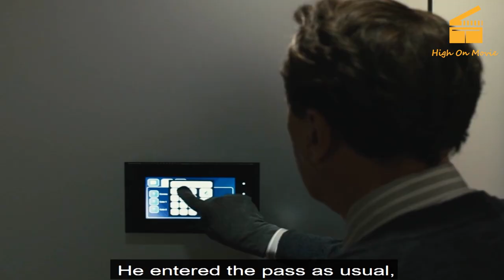The Best Offer (2013) - 100 must watch Movies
Discover the latest movie news, reviews, trailers, and behind-the-scenes insights with our channel dedicated to all things cinema.
We have a website where you can watch newest movies for free. Enjoy ^^

Ty so much for watchingggg

detective recapped
detective recapped 2
movie recap
movie summary
mystery recapped
minute movies
cinema summary
movie trailers
movie recapped
movie commentary
pink movies
full movie
story recap
movie recaps
story recapped
horror stories
true scary stories
scary stories
daniel cc
daniel cc movie
quick films